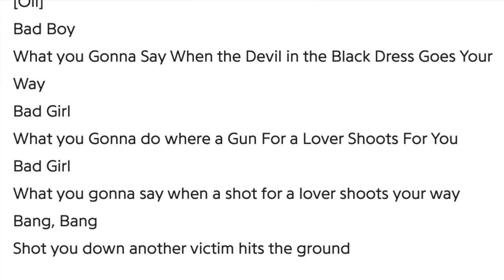Oli London Thinks He's a K-Pop Singer (Lockdown City)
Oli London Thinks He's a K-Pop Singer

Hey everyone!! In this video we take a look at the self-proclaimed #1 fan of BTS, Oli London. In this video we react to Oli London and listen to some of his 'K-Pop' music

ps: this video is simply made for entertainment and educational purposes! I don’t personally dislike anyone mentioned so sit back, relax, and enjoy the video!